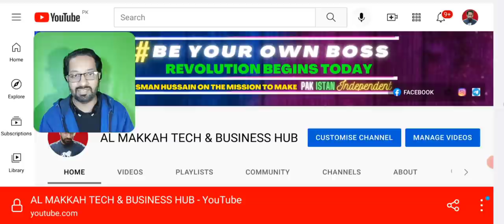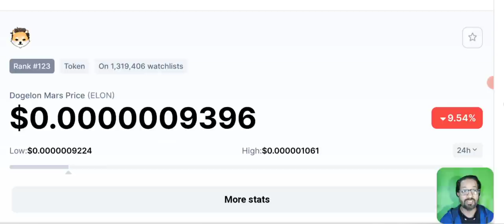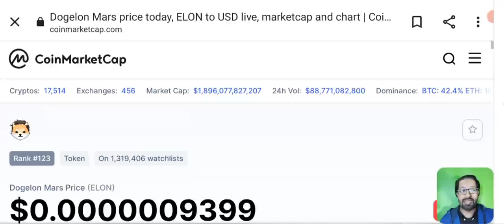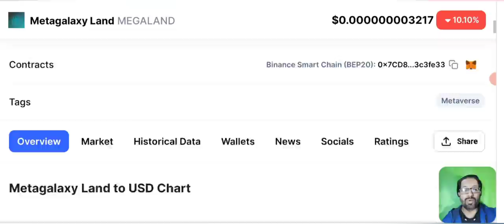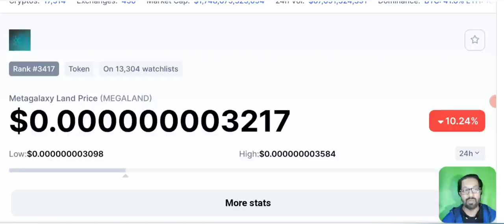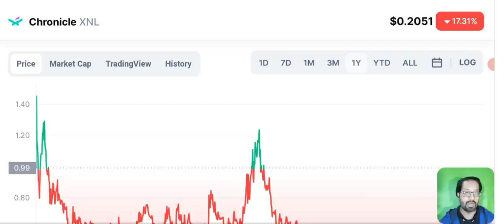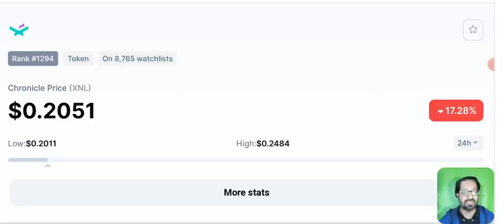Top 3 Altcoin to make you millionaire! best altcoin to buy now